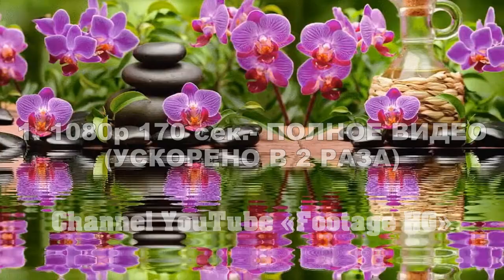Орхидеи 001-017 СПА Footage | Background (17) 1080р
Купить/Заказать,Футажи,5 уровень,Работа,СПА,Цветы,Орхидеи,Аква,Бижу,Жемчуг